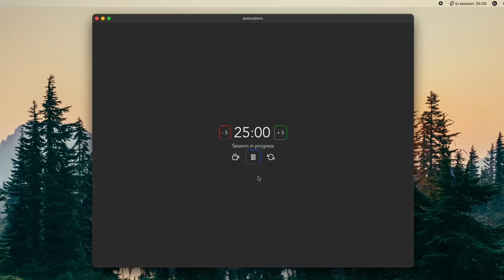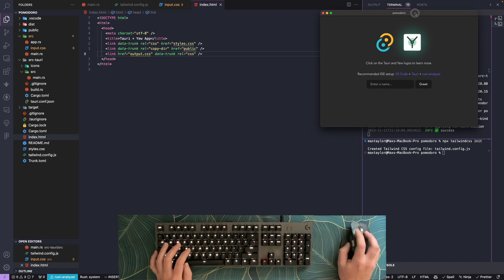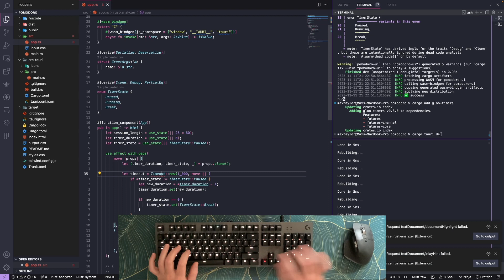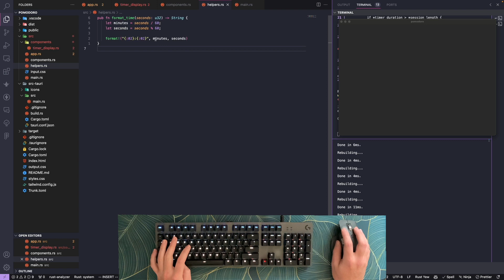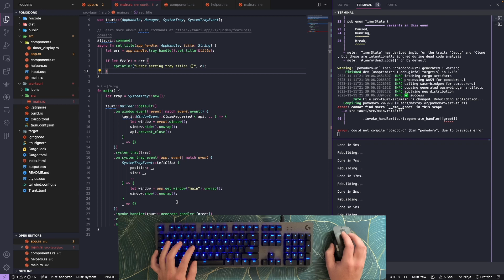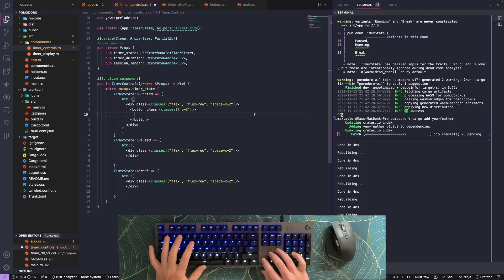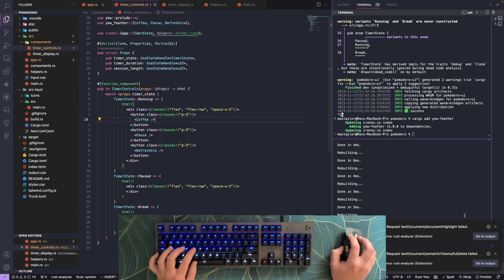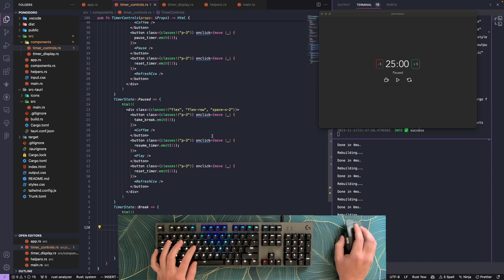ASMR Programming - Full Stack Rust - Pomodoro Desktop App (No Talking)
👋 Hi there! Today we are creating a Full Stack Pomodoro App created entirely in Rust. Hope you enjoy the Chill aesthetic, with Lofi, keyboard sounds and no talking.

- Full Stack Rust: Will be using Rust for all aspects of development, aside from CSS of course
- Tauri: Using Tauri as the chosen Desktop App framework
- Yew: Harnessing Yew as the frontend framework, demonstrating Rust's potential beyond its traditional uses.
- Tailwind CSS: Integrating Tailwind CSS for styling, for a visually appealing interface.

🔊 ASMR Experience: Enjoy a calm and focused environment with a 'No Talking' approach.

🏗️ Build Along:
- Whether you're a seasoned Rust developer or new to the language, this video offers insights for everyone.
- Perfect for those interested in Rust development.

📕 Chapters:
00:00 - Demo
00:24 - Project setup
04:31 - Install Tailwind
06:06 - Setup app.rs
08:11 - Create timer logic
11:53 - Timer Display UI
19:39 - Increment & Decrement Timer buttons
22:10 - Updating System Tray title
26:38 - Timer controls
34:26 - Finished!

- Lofi
- Software Development
- Productivity
- Coding Tutorial